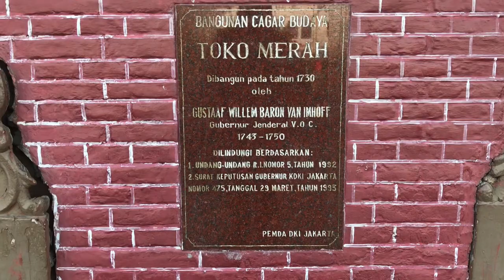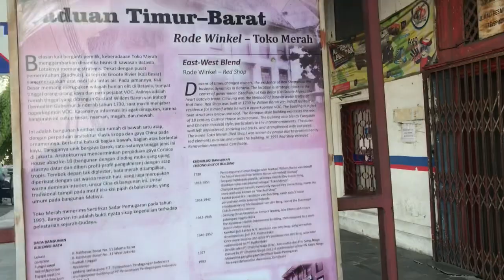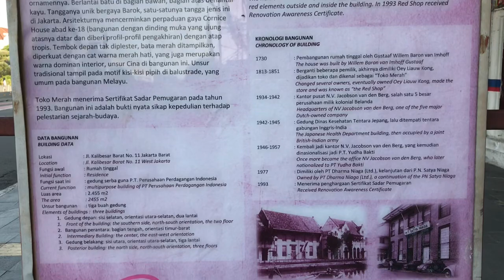TOKO MERAH ADALAH CAGAR BUDAYA JAKARTA KEREN BUAT FOTO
Toko merah Jakarta